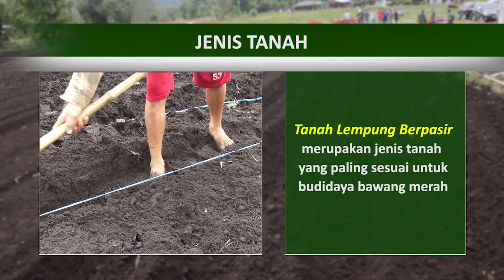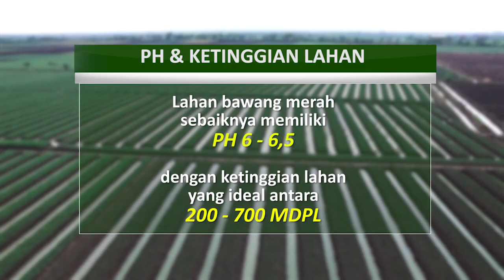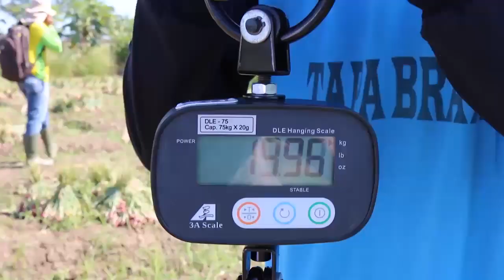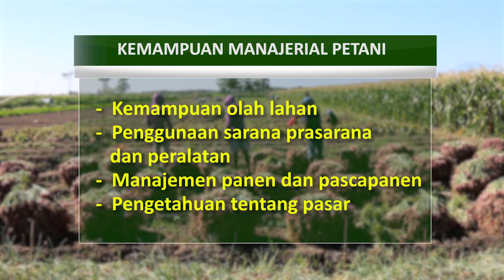SMART AGRIBISNIS BAWANG MERAH